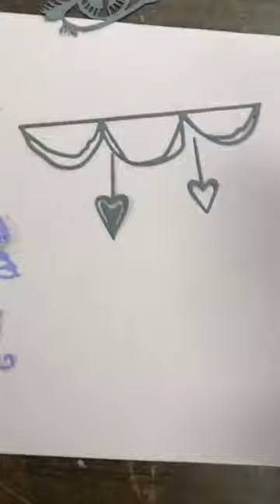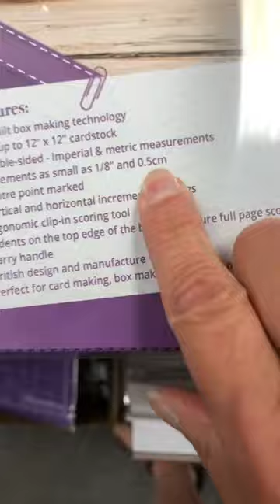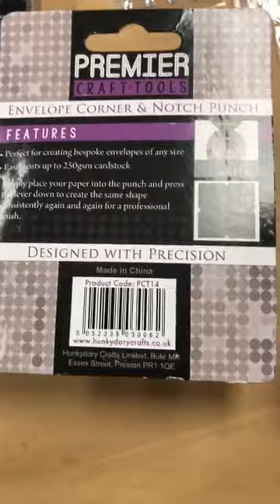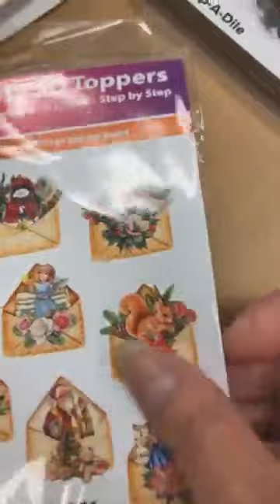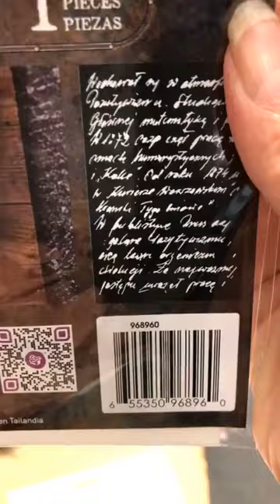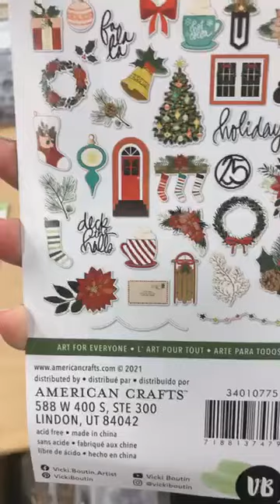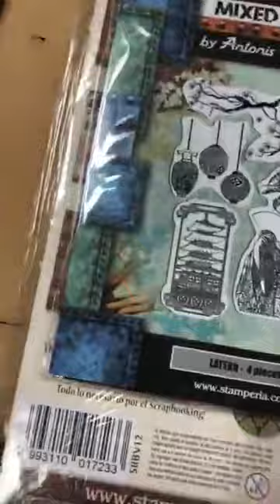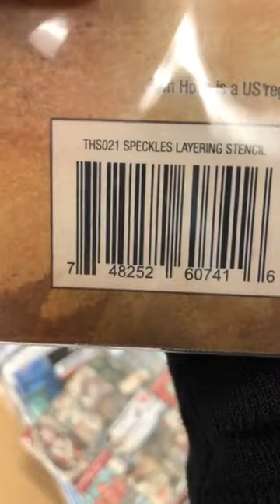DEMO TECHNIQUE//THIS JUST IN!! AUG 23 2021